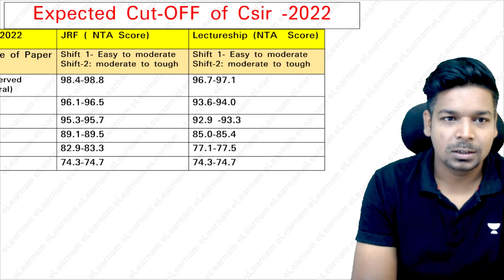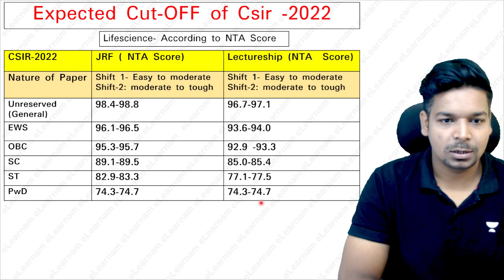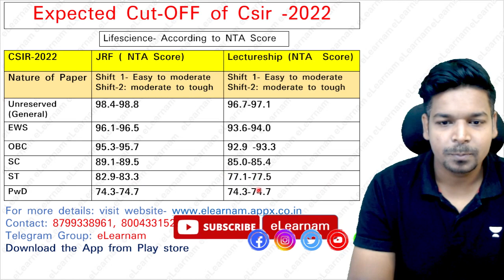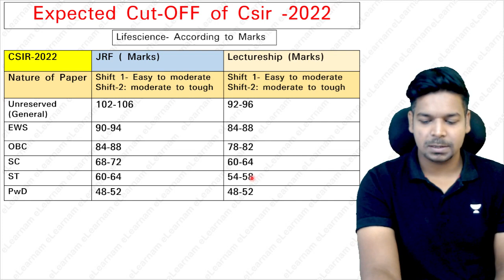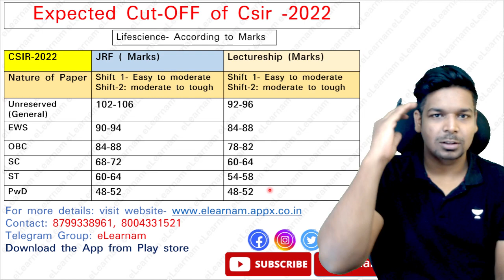Expected Cut-OFF for CSIR Lifescience Sep 2022| Any Chance ? |NTA Score | Marks | Virendra Singh